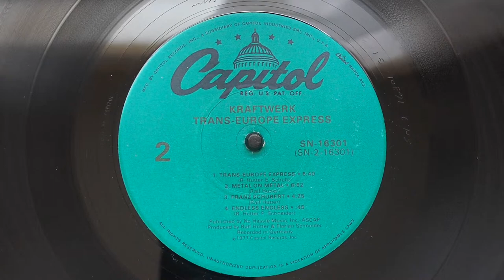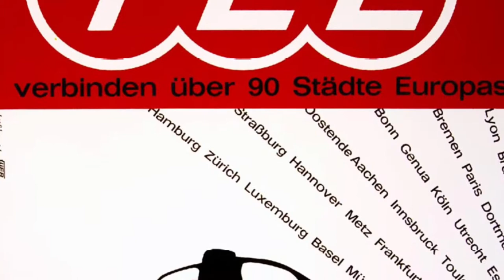Kraftwerk - Trans Europe Express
Audio Chain: Rega Planar 3; Audio Technica VM540ML Phono Cartridge; Parasound 2100 Preamplifier